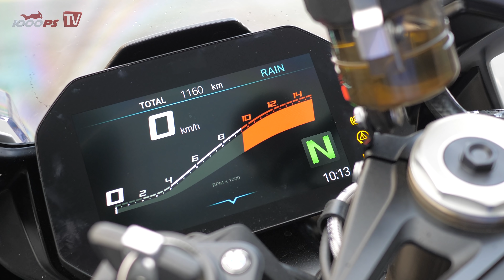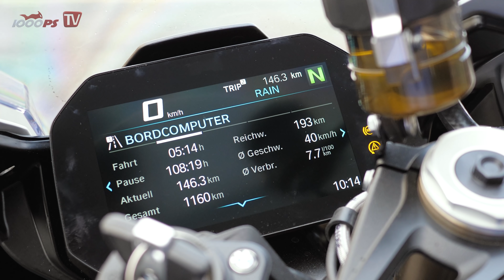BMW S 1000 RR 2019 - Trackday Test auf der Rennstrecke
Mit der BMW S 1000 RR 2019 auf der Rennstrecke! Straßenreifen, keine Heizdecken - einfach anstarten und losfahren! Wir probierten die neue S1000RR erneut auf der Rennstrecke. Mit dabei beim Test waren NastyNils und Meddes. Aber auch unsere 1000PS Bridgestone Trackdays Gäste durften testen und sprechen über die Erlebnisse im Sattel. NastyNils berichtet auch über den aktuellen Liefertermin und die Probleme mit der Auslieferung bei der S1000RR.

BMW S 1000 RR kaufen - Preis Vergleich

JETZT 1000PS YouTube Mitglied werden

- 1000PS fördern und noch mehr Videos sicherstellen
Mach mit!